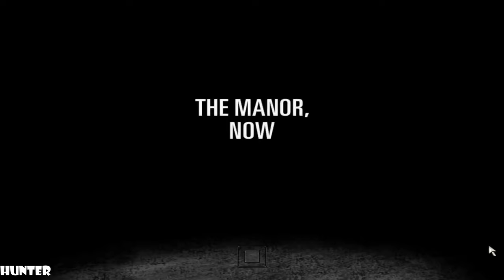Max Payne 2:GAMEPLAY MAX OUT PC (1440P60FPS )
Max Payne 2: The Fall of Max Payne is a violent, film-noir love story. Dark, tragic and intense, the in-depth story is a thrill-ride of shocking twists and revelations. Love hurts.
PC SPECS:
- cpu: INTEL i9 9900K 4.86ghz
- mainboard: ASUS ROG STRIX Z390-F GAMING
- vga: ASUS RTX 2080 Ti Strix OC 11GB
- ram: KINGSTON PREDATOR DDR4 32GB 3466 MHZ CL15
- ssd: SAMSUNG 970 Evo 1TB M.2 SATA 3400/1500
-hdd : WDD RED 6tb x3
- psu: EVGA 1300WATT
- cpu cooler: CORSAIR H100I V2 HYDRO SERIES
-case: Phanteks Enthoo Evolv atx + RGB LED